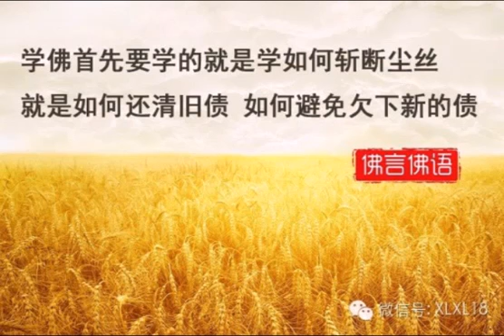如何还感情债的问题